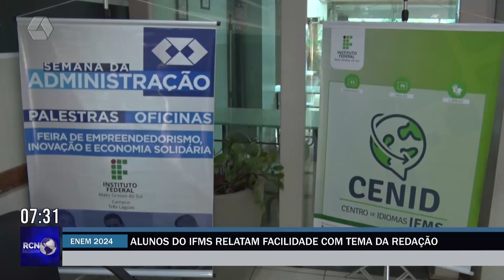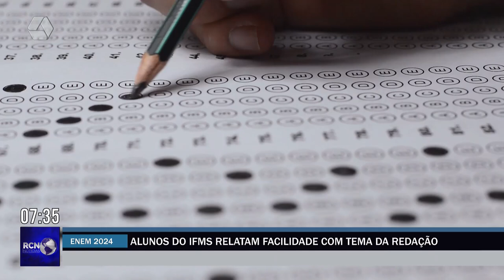Alunos do IFMS relatam facilidade com tema da redação do Enem 2024